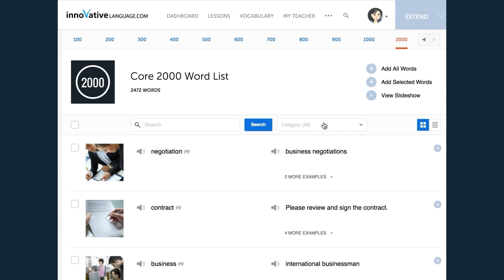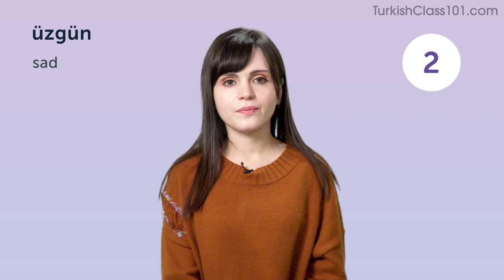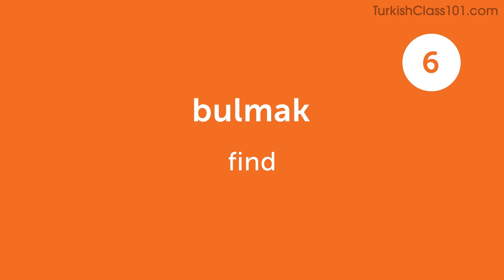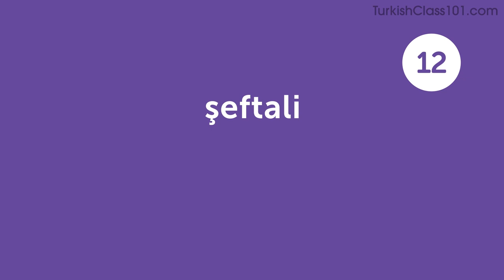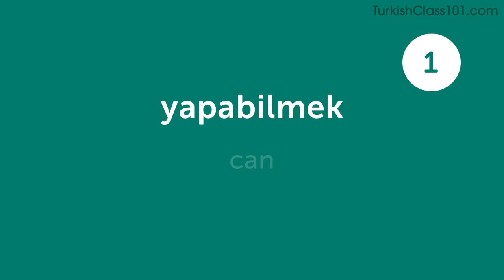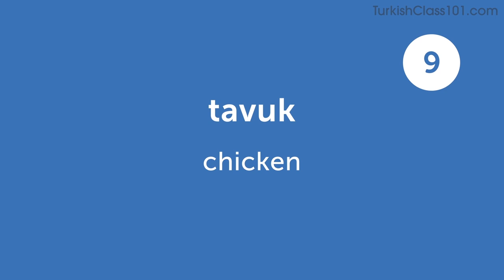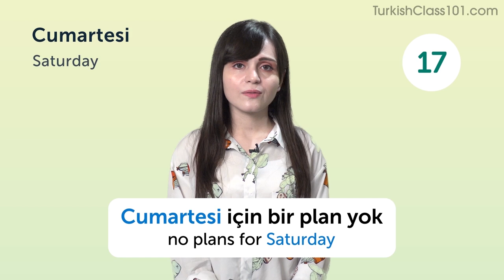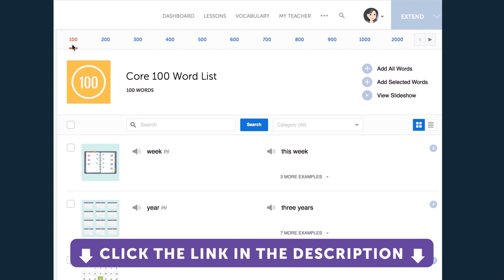180 Turkish Words for Everyday Life - Basic Vocabulary #9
This is the best video to start building your Turkish vocabulary.

In this series, we will teach you the core 800 Turkish words that you must know if you're a an absolute beginner.